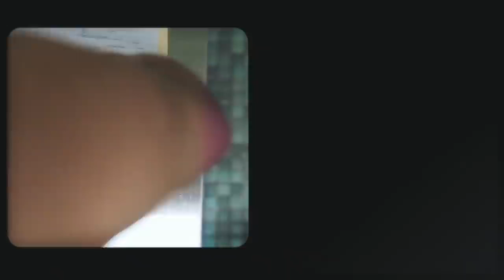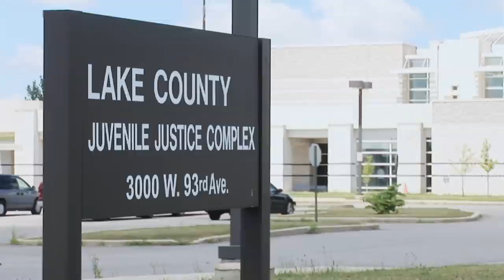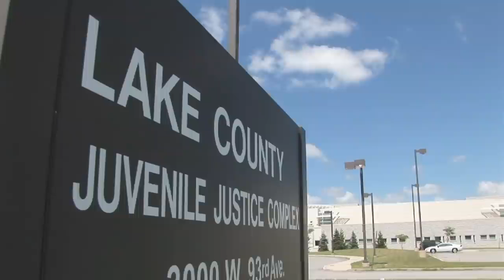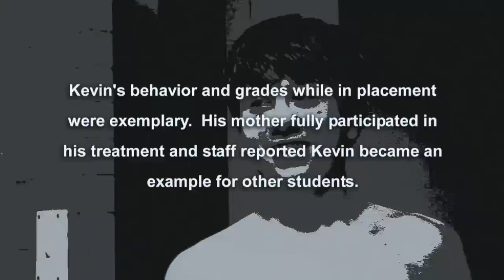Cradle To Jail | A Prison Documentary (Part 2)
In the Part 2 finale of this continuing documentary, we look back at the final episode of Kym and Kevin's stories.  From court hearings to time in detention waiting for their day in front of the judge, each teen struggled with how to get their life back on track, and expressed their feelings about how they ended up locked up in detention.  We also got a look from the judge's perspective, and how she handled thousands of juvenile cases each year.

Update: Kym was never back in the system and we're told is doing well. Kevin continued to struggle after being released from detention.  He was arrested in 2016 for carrying a handgun without a license, received a 2 year prison sentence and was released in 2018.  In August of 2021, he was arrested on charges of rape, confinement and domestic battery.